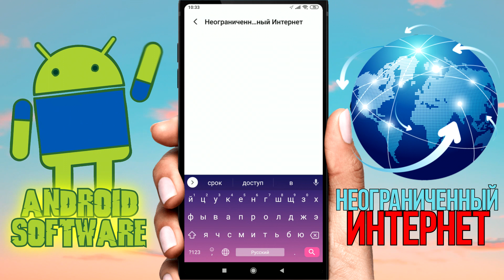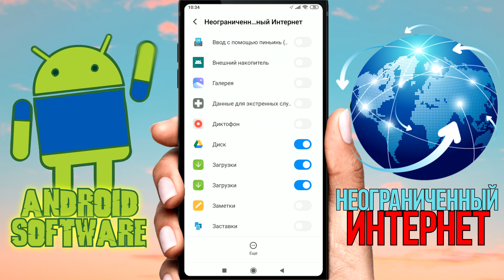НЕОГРАНИЧЕННЫЙ ИНТЕРНЕТ НА XIAOMI \ Как дать доступ любому приложению на неограниченный интернет